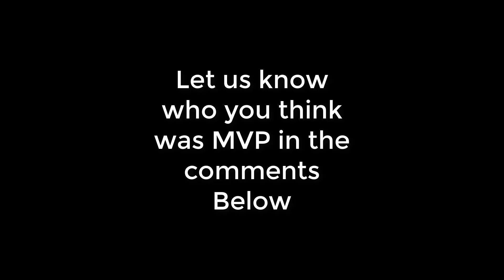Full Game play: First ever LOL Bot vs Bot International Friendly Team A vs Team Z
Thank you to Team Z and Team A for competing in the first ever BTM ai vs ai game.

Next week we will be hosting the first ever BTM AI vs AI tournament featuring 4 teams.